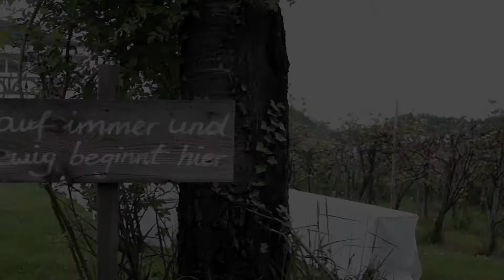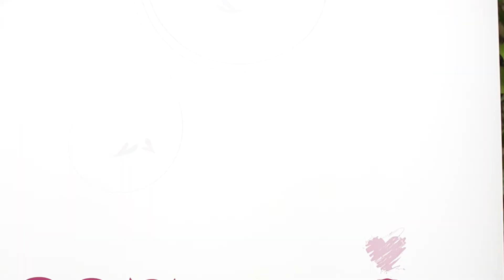JuliaundNicolaEvents_Modeschau_Liebestag 2014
Der Liebestag 2014 - organisiert von Hochzeitsplanung Sagdochja
Unsere Partner waren
Location: Die Träumerei
Fotografie: Karin Ahamer Photography
Kleider: Zoe Modedesign
Headpices: Edita Rosenrot
Unterwäsche: Lingeria Macchiato
Konditor: The Cake Shop
Papeterie: Papierhimmel
Blumen & Deko: Traumwerkstatt
Frisur und Make-up: Mausser Friseurstudio
Ringe: Goldschmiedewerkstatt Elisabeth Krainer
Aperitif:Weinbau Lorenz